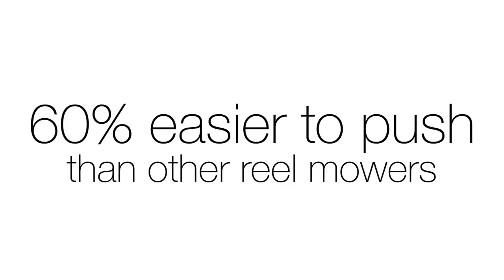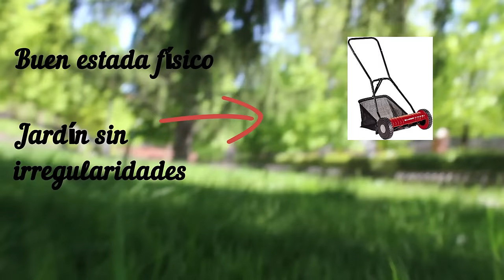🌿🌿 CORTACÉSPED MANUAL: los 3 MEJORES del mercado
➡️ Einhell GC- HM 40
➡️ Fiskars StaySharp Max
➡️ Gardena 4027-20

➡️ ¡Visita nuestro artículo para más información!